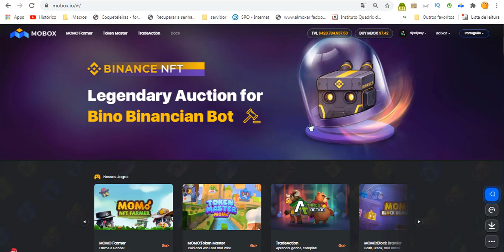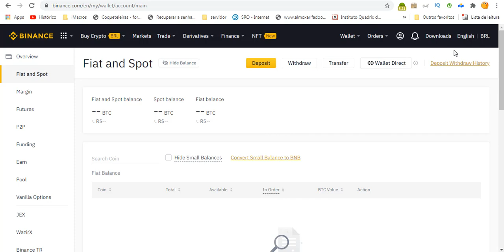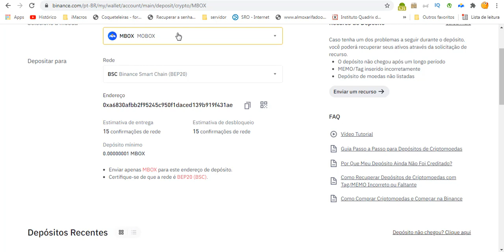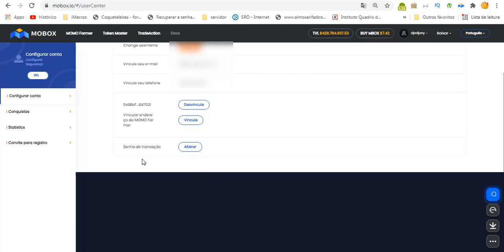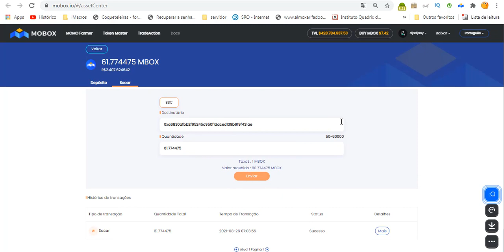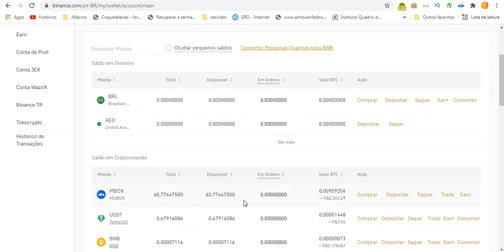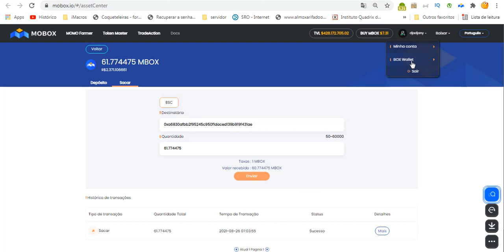COMO SACAR MOBOX PARA CORRETORA BINANCE ACTION TRADE COMO RETIRAR SUAS COIN MBOX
NESTE VÍDEO TE MOSTRO COMO SACAR RETIRAR SUAS MBOX DA BOX WALLET DO SITE MOBOX PARA CORRETORA BSC BINANCE MAS ESTE VIDEO SERVE PARA QUALQUER CORRETORA QUE ACEITA MOBOX.

- CODIGO SE PRECISAR- 10573998

Mobox Gameplay - Jogando Mobox - Ganhando Token MBOX
MOBOX (MBOX): OPORTUNIDADE DO ANO???
A BINANCE ESTÁ DANDO CRIPTOMOEDA DE GRAÇA! MBOX - MOBOX
Análise MOBOX ou MBOX TOKEN
Mobox: Como iniciar no jogo e gerar renda passiva
GANHE MOBOX TOKEN GRATIS, FÁCIL E SEM INVESTIMENTO cada MBOX, GANHE SEM GASTAR NADA
FIQUE DE OLHO EM MBOX, SERÁ A NOVA AXS ?MBOX É O GAME FEITO PELA BINANCE COM VÁRIOS PARCEIROS, E PROMETE SER UM GRANDE TOKEN COM POTENCIAL EXPLOSIVO NOS PRÓXIMOS DIAS !